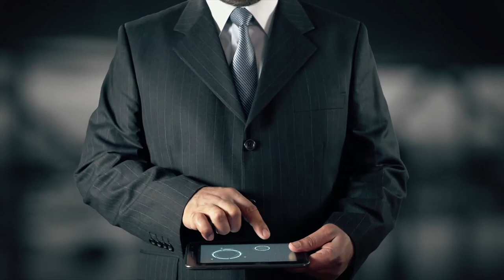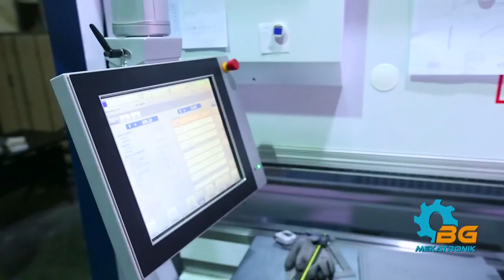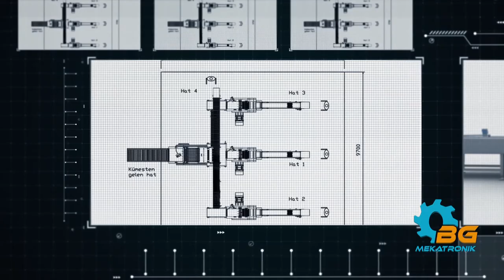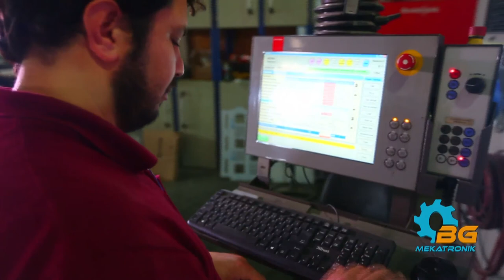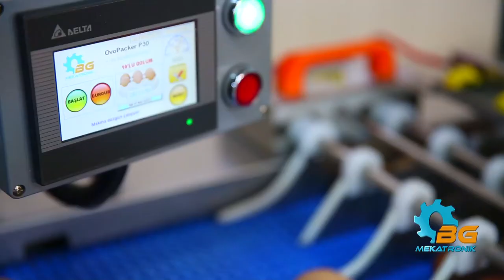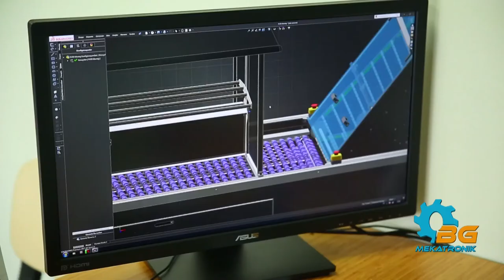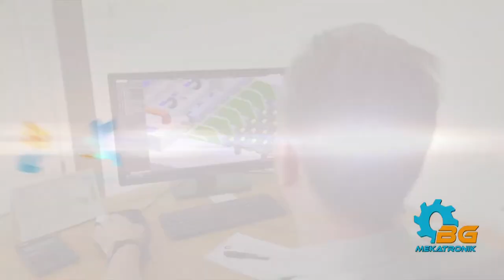Yumurta Tasnifinde Yerli ve Milli Otomasyon BG MAKİNA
Yumurta otomasyonunda yerli dünya markası: BG MAKİNA

Yumurta tasnif, dizgi ve kodlama makinaları üretmek üzere 2008 yılında faaliyetine başlayan BG makina, sektöre özgün ve inovatif çözümlerle yaklaşıyor. Tasarlanan modüler yapıdaki sistemlerin tak-çalıştır özelliği, gerek kullanım gerekse temizlik ve bakım kolaylığıyla kullanıcılara büyük avantajlar sağlıyor.